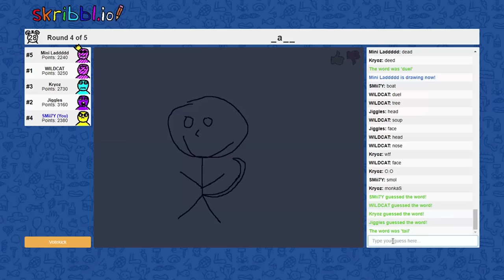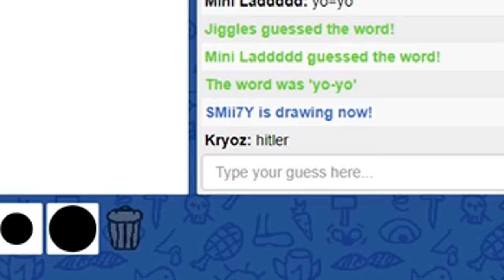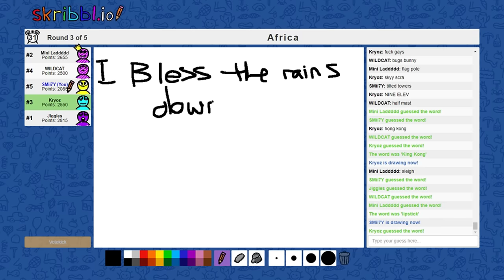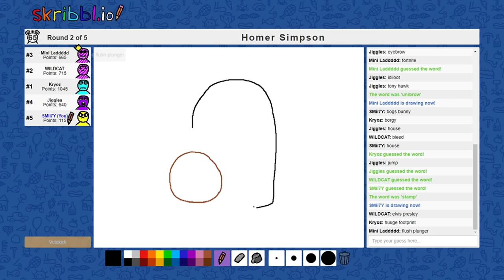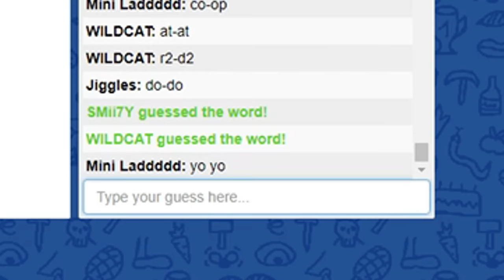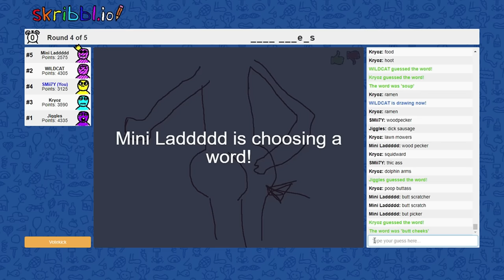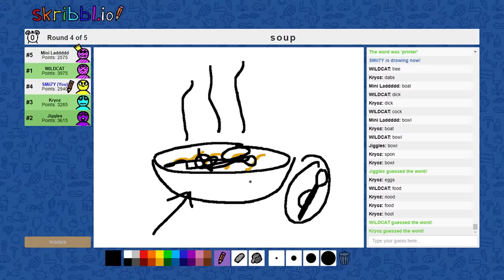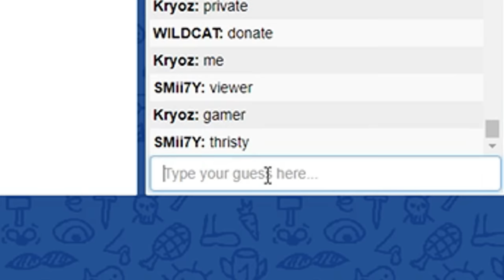HOmAr SAmPsoN - Skribbl.io Funny Moments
I swear I'm the greatest artist of my generation.